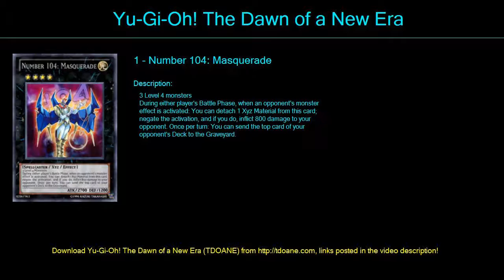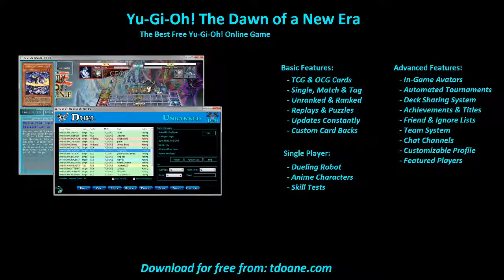MINERVA OTK Deck Profile April 2016